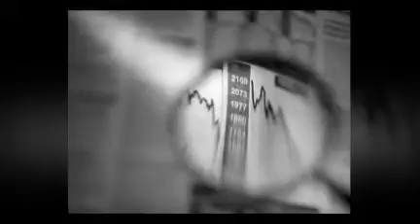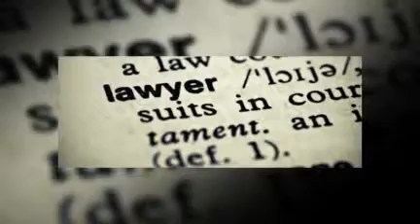Bankruptcy Attorney Charlotte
The best bankruptcy attorney in Charlotte, NC. Serving you with the quality only Charlotte, NC can offer.